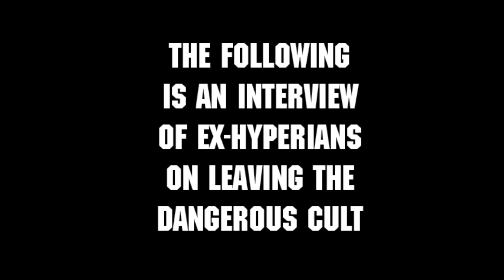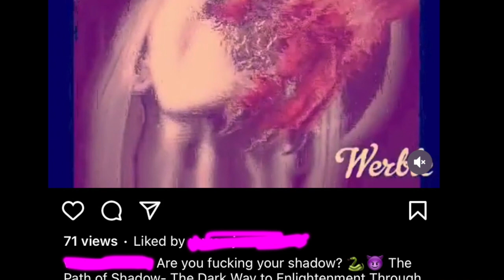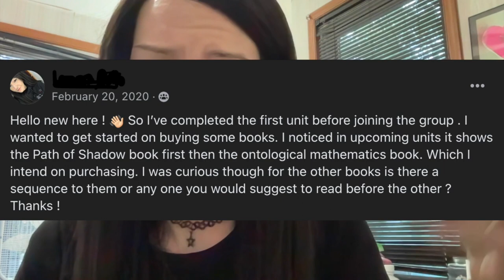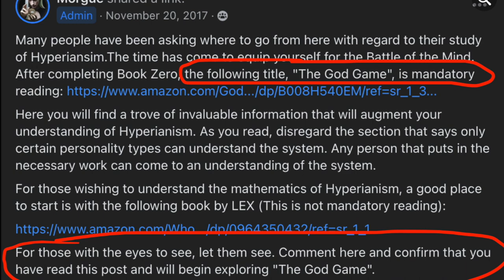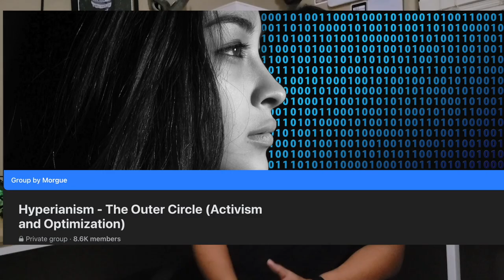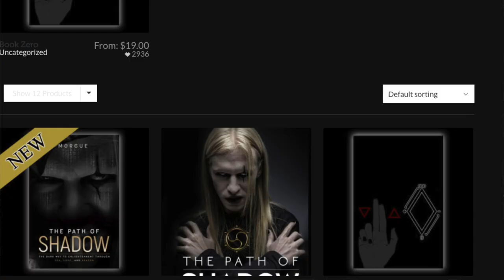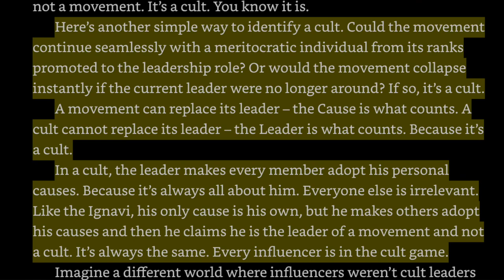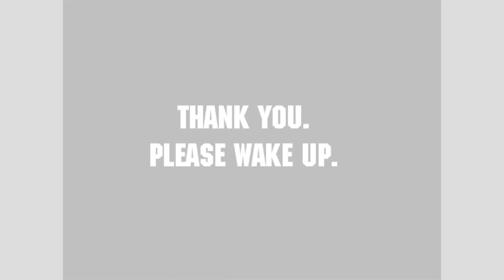Ex Hyperians/Neogenians Speak Out Against the CULT | Full Documentary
Ex-Hyperians speak out against the Cult of Hyperianism.
This is an educational Documentary designed to be a platform for ex Cult members to speak out and to WARN OTHERS from falling prey to this dangerous, money siphoning CULT known as Hyperianism.

PLEASE HELP US SPREAD AWARENESS!!!